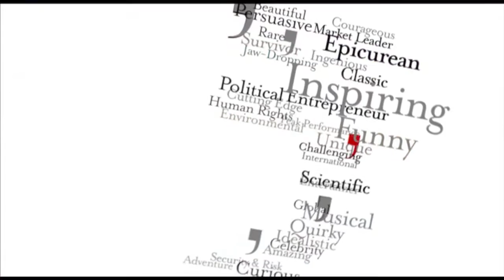Geoff White talks at the Knowledge Guild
Geoff White is a television news journalist specialising in cybercrime and investigative journalism in tech.

Here Geoff speaks at the Knowlege Guild Event. He talks about personal security online at the knowledge guild event. He talks about the techniques we should use to protect ourselves online and the dangers of personal handsets.

To view Geoff's speaking profile and book him as a speaker